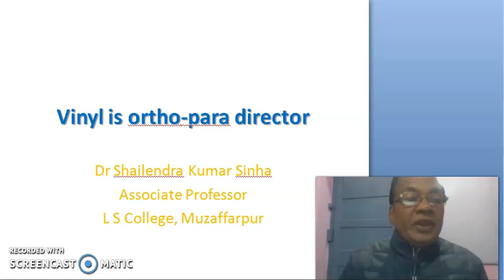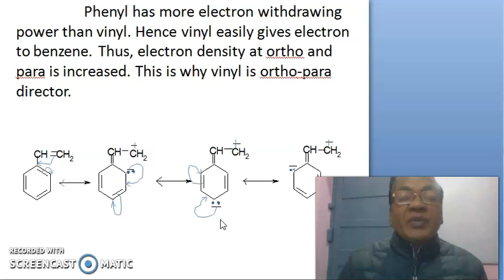Vinyl is ortho-para director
Orientation of vinyl group